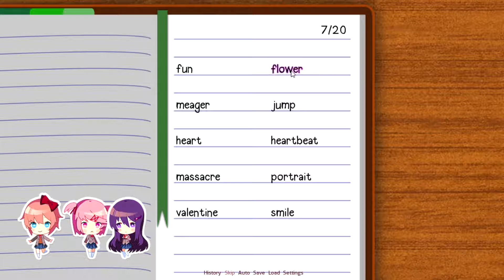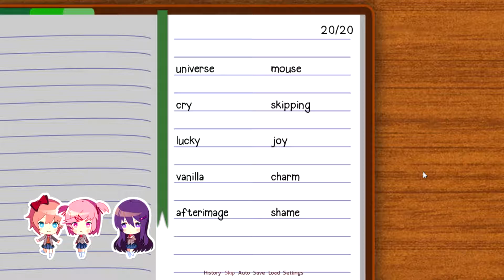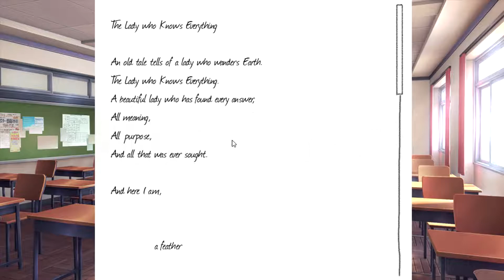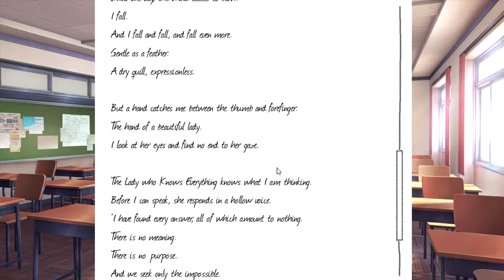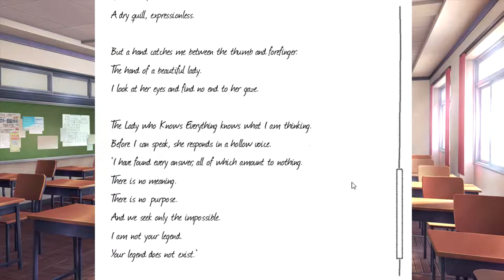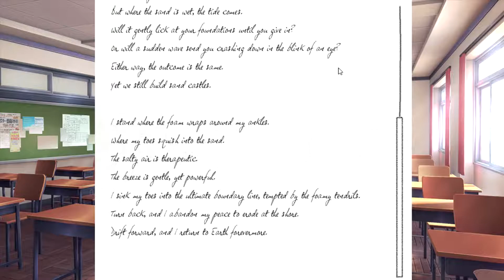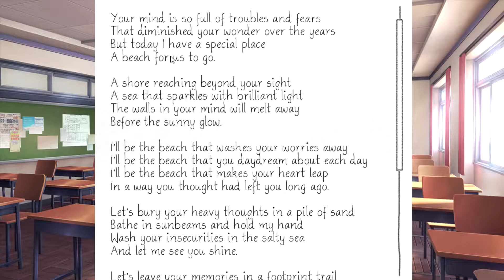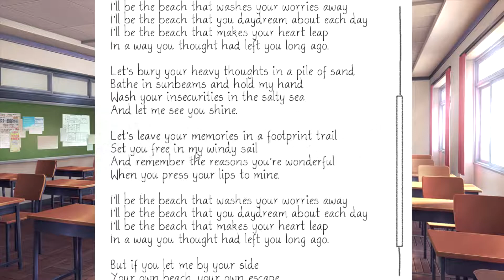[4] Literature is Powerful | Let's Play Doki Doki Literature Club!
Game Info:
"Doki Doki Literature Club! is a visual novel developed by Team Salvato. It was released on September 22, 2017 for Microsoft Windows, macOS, and Linux, and later on October 6 for Steam. The story follows a male high school student who joins the school's Literature Club and interacts with its four female members. The game features a mostly linear story, with some alternate scenes and endings depending on the choices the player makes. While it appears at first glance to be a lighthearted dating simulator, it is in fact a psychological horror game that involves heavy use of breaking the fourth wall.

The game was developed in an estimated two-year period by a team led by Dan Salvato, known previously for his modding work for Super Smash Bros. Melee. According to Salvato, the inspiration for the game came from his mixed feelings toward anime, and a fascination for surreal and unsettling experiences. Upon its release, Doki Doki Literature Club! received critical praise for its metafictional and horror elements, with PC Gamer calling it "one of the most surprising games of the year.'"

Info About the Channel:
From almost calming Cities: Skylines to competitive Overwatch I hope that I can make videos that you guy will enjoy.